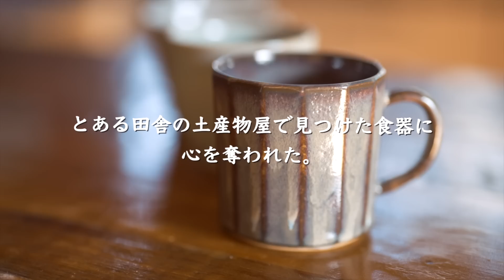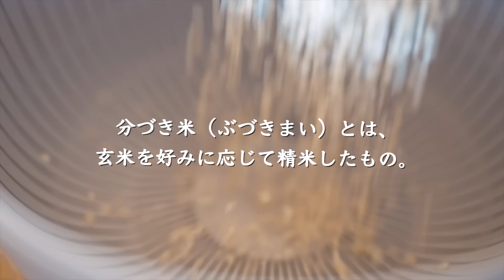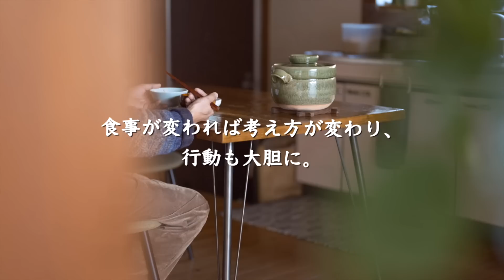少ない食費で豊かに暮らす。病気と肥満を防ぐ4つの食品とは？｜松崎町・雲見浅間神社【田舎暮らし】Living richly on less food expenses.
伊豆に移住して田舎暮らし。古民家で一人暮らしをしています。
病気や肥満を防ぐために毎日食べている４つのものを紹介します。

【Kominka Solo Life 103】
I moved to Izu and have been living in the countryside. I live alone in an old house.
Here are 4 foods I eat everyday to prevent illness and obesity.

・参考書籍１（体質と食物　秋月辰一郎著）

・参考書籍２（死の同心円　秋月辰一郎著）

・参考書籍３（これを食べれば医者はいらない　若杉友子著）